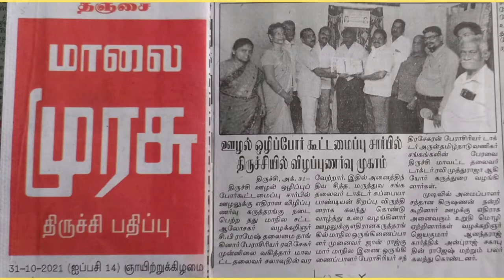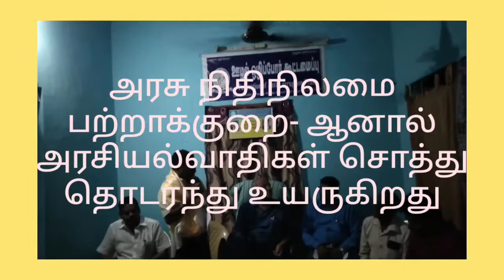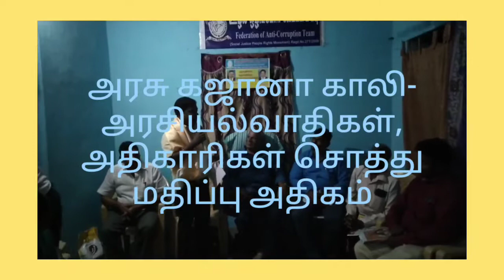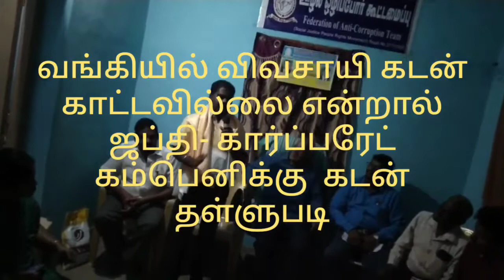ஊழலை ஒழிப்போம்- பாரதம் காப்போம்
கருத்துரை : பேராசிரியர் டாக்டர் மீ.சந்திரசேகரன், நிகழ்ச்சி ஏற்பாடு பேராயர் ஜான் ராஜ்குமார், திருச்சி.